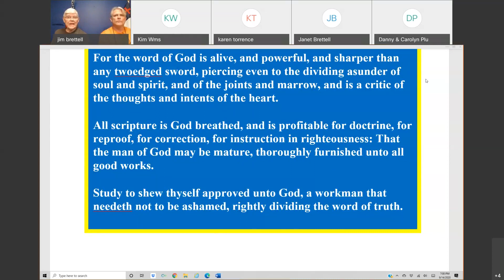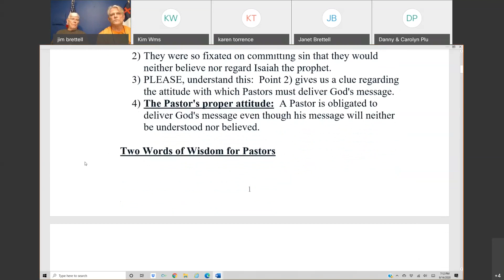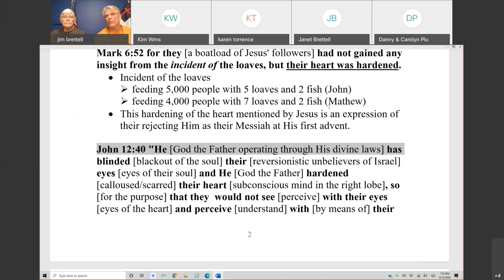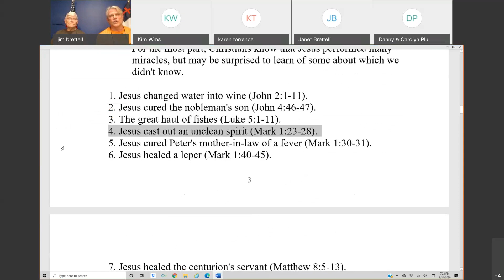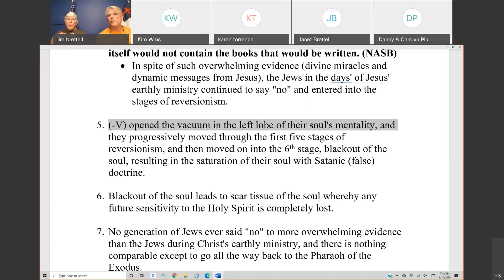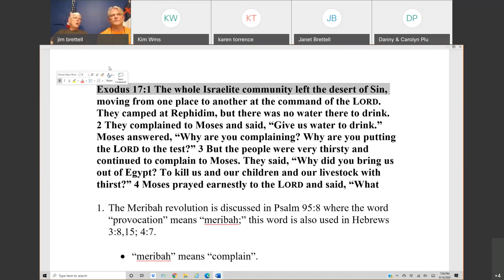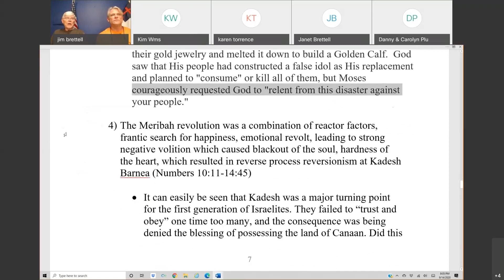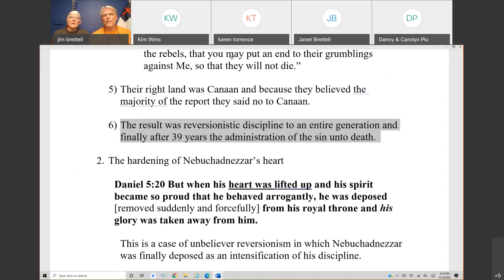September 14, 2020, Ephesians 4 (part 21) v.18